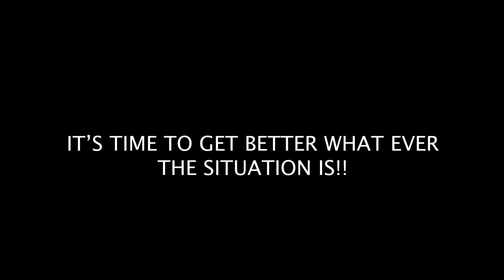SOBRANG INTENSE NA TENNIS BALL TRAINING!! // HOME LEG WORKOUT DIN!! (LDS: Episode 10) | vlog 500